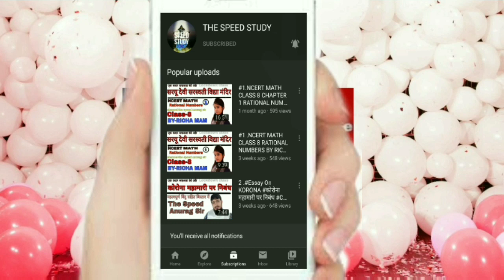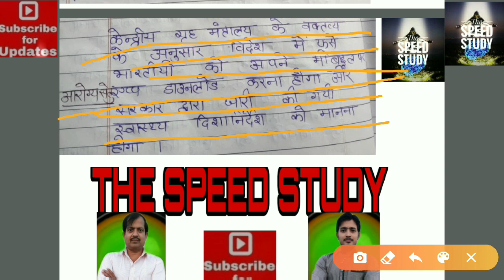🔴Essay On CORONA कोरोना महामारी पर निबंध BANDE BHARAT MISSION SAMUDRA_SETU COVID-19 पर निबंध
.Essay On CORONA कोरोना महामारी पर निबंध COVID-19 पर हिंदी में निबंध

2 Essay On KORONA BANDE BHARAT MISSION SAMUDRA_SETU CORONA NIBANDH COVID-19 पर हिंदी में निबंध

B.ED SECOND SEMESTER SCIENCE CLASS 2 पूरा नोट्स के साथ BY ANURAG SIR
B.ED SECOND SEMESTER SCIENCE CLASS 1 पूरा नोट्स के साथ BY ANURAG SIR आपका अपने परिवार THE SPEED STUDY में स्वागत है आप चैनेल को suscribe करें और इसे शेयर करें जिससे आपका परिवार लोगो तक पहुचे । धन्यवाद

Airforce/Navy/SSR